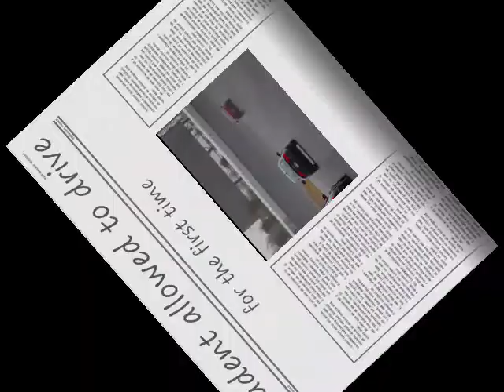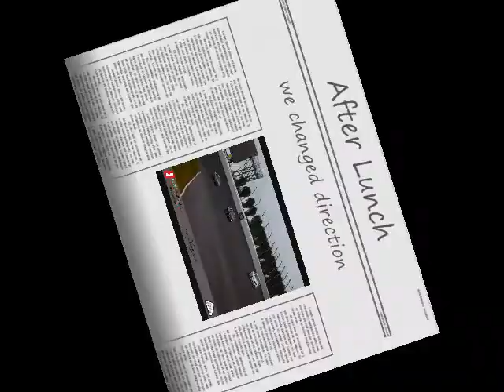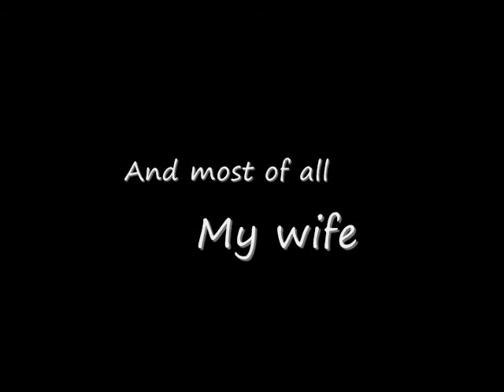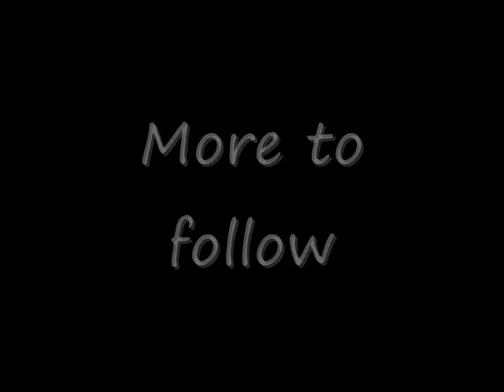pocono-20120506-2.wmv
Pocono Raceway - May 6th, 2012